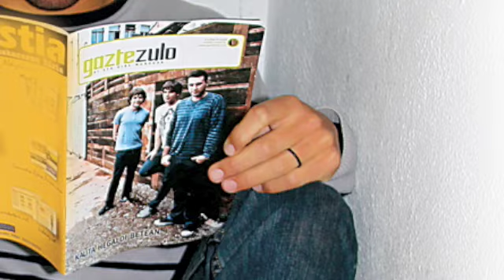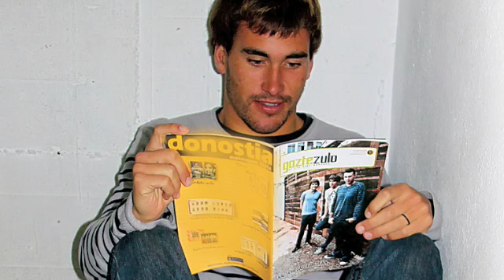Aritz Aranburu, aurtengo denboraldiaz eta datorrenaz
2010aren balantzea egin du Aritz Aranburu surflari zarauztarrak, eta 2011ri buruz ere hitz egin du.